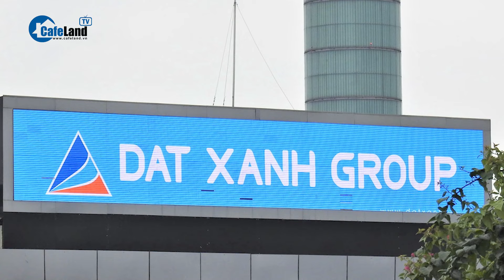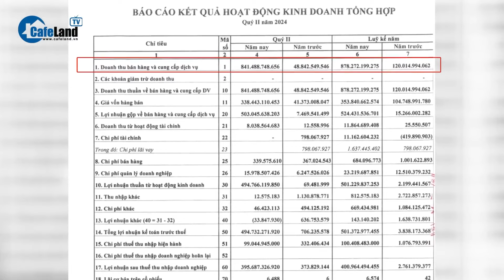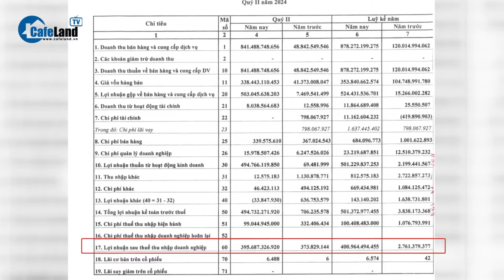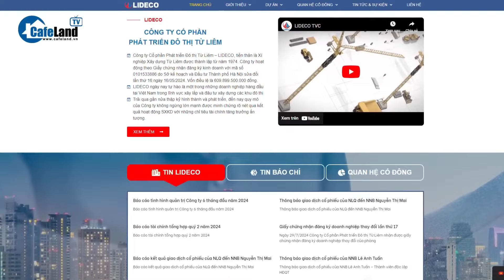Nhân viên công ty bất động sản nào lãnh lương TRÊN 30 TRIỆU mỗi tháng? | CafeLand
Dữ liệu báo cáo tài chính hợp nhất quý 2/2024 hé mở mức lương đáng mơ ước từ đội ngũ nhân viên bán hàng và nhân viên quản lý của nhiều doanh nghiệp bất động sản niêm yết sàn chứng khoán.
Một số doanh nghiệp bất động sản trả lương trên 30 triệu đồng/tháng cho nhân viên trong quý II, như Novaland, Khang Điền, Phát Đạt.